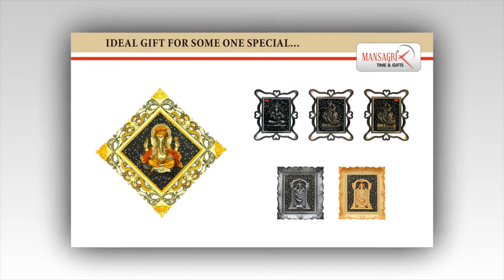mansagri gift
Hello Everyone We Are Manufacturer For Of Clocks And All Kinds Of Gift Articles. For More Designs Please Inbox Or Drop Your Whatsapp Number In Inbox.Mansagari Times&Gifts MORBI,GUJARATMr, Nileshbhai Rachchh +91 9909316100+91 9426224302